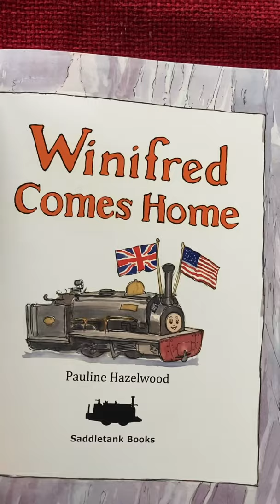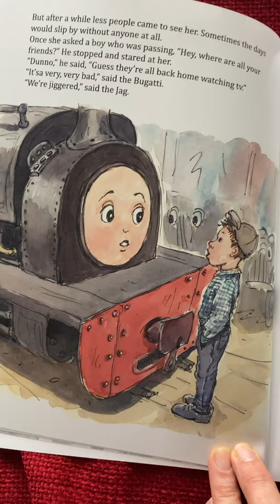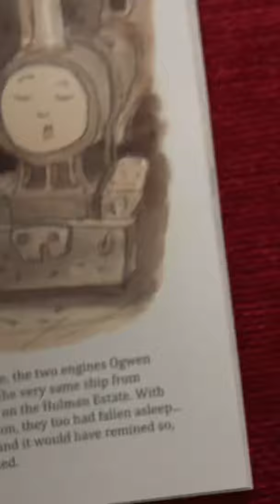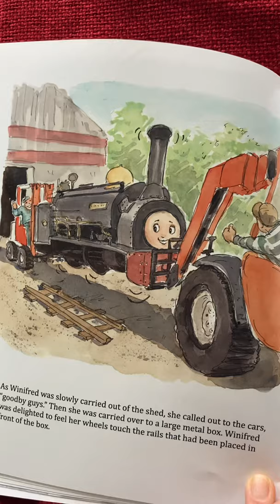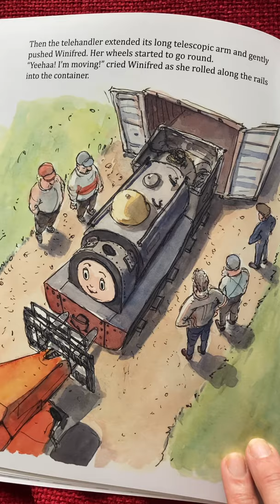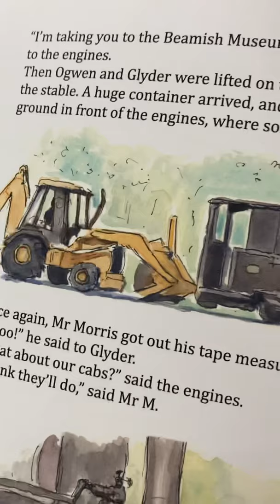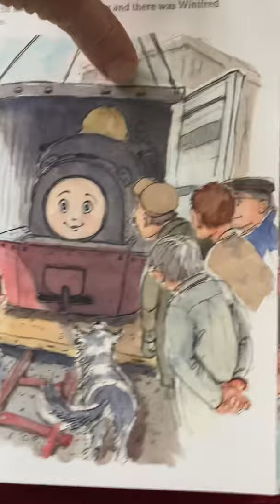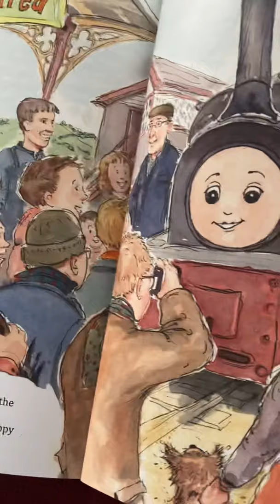Winifred Comes Home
This is the 3rd book in the series telling true stories about real engines. Winifred is based at the Bala Lake Railway, so you can visit her there along with Alice and other great engines.